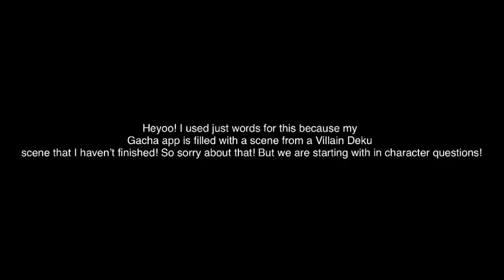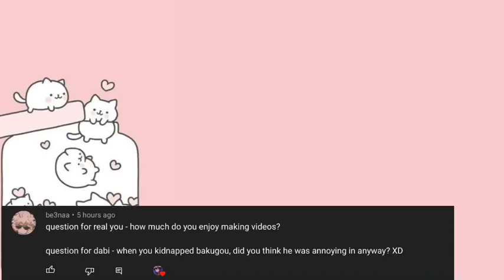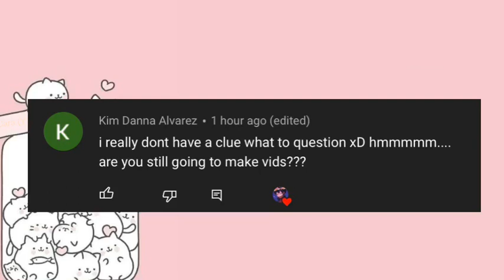QnA! ❤︎4K special!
☻︎Whoever is reading this,

     Is AWESOME!❤︎                          ʕ•ᴥ•ʔ ʕ•ᴥ•ʔ ʕ•ᴥ•ʔ ʕ•ᴥ•ʔ ʕ•ᴥ•ʔ ʕ•ᴥ•ʔ ʕ•ᴥ•ʔ ʕ•ᴥ•ʔ ʕ•ᴥ•ʔ

                           ♢𝑆𝑢𝑏 𝐶𝑜𝑢𝑛𝑡4k?!?(ᗒᗣᗕ)՞❤︎

𝚃𝚊𝚐𝚜 ❤︎